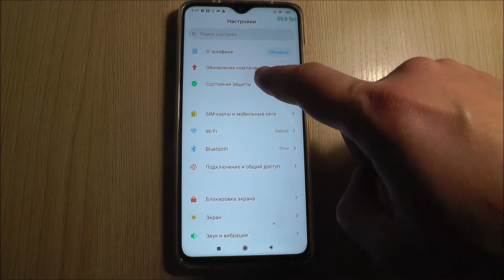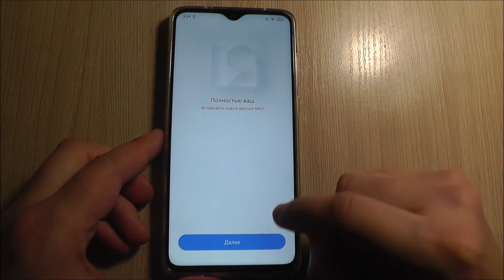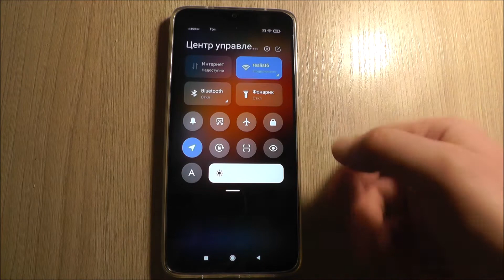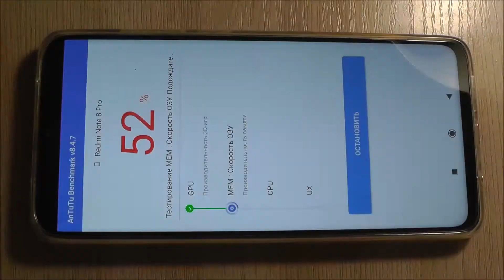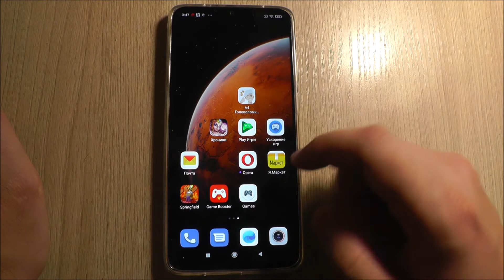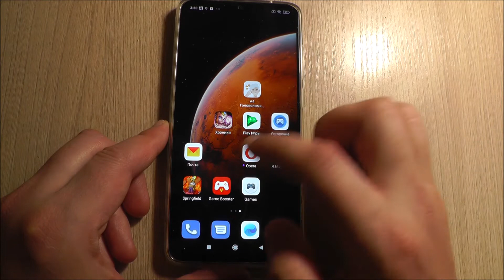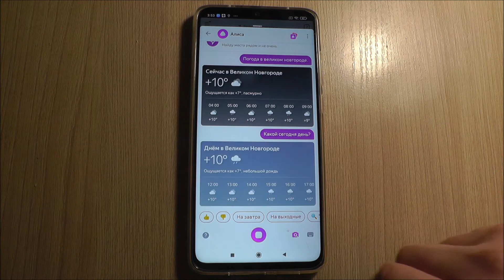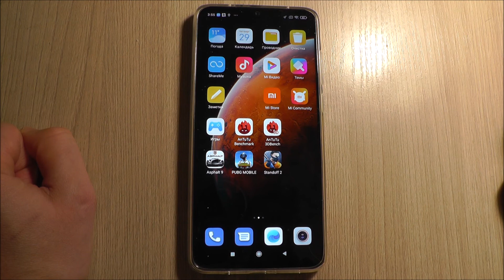Чего нового добавили в MIUI 12 на Redmi Note 8 Pro ?